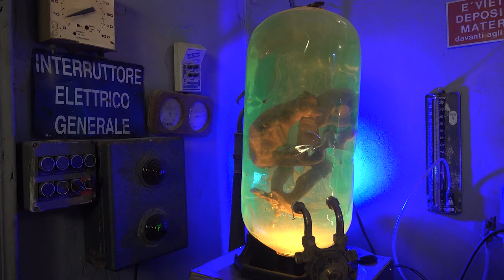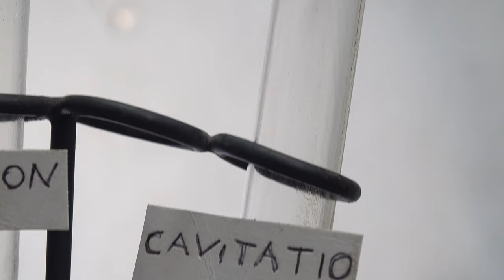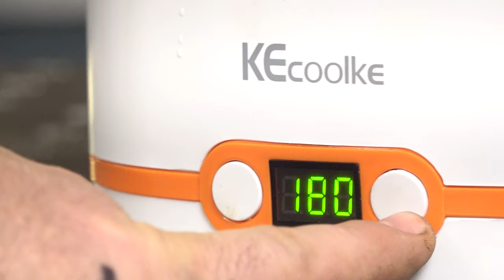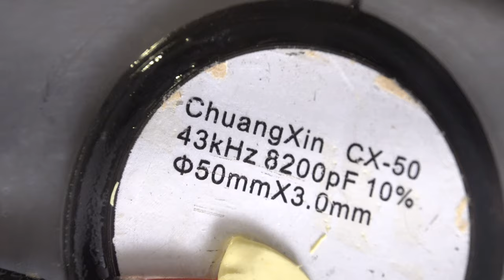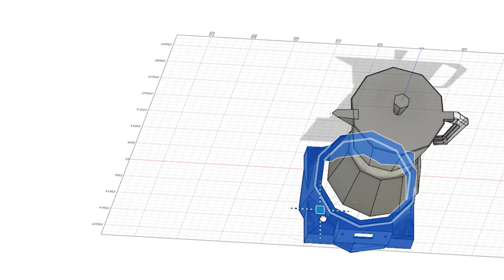How to Make Ultrasonic Cold Coffee Machine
ultrasonic cleaner machine AMZN

Hi folks that I want to show you how to make yourself at home very simple and interesting coffee machine that use cavitation an ultrasound waves to create very good taste coffee
For this project, I want to try to use cavitation that we usually see underwater on propellers of boats and trying to use the implosion of this underwater, vacuum Bible to extract the taste from coffee
Cavitation is basically a vacuum and steam gas produce behind something that moves quite fast underwater. This can be very very dangerous for the life of knob jet underwater habitation can be so powerful that can eat and destroy the surface of any kind of metal.
Yeah, you’re done is to use cavitation to implode the coffee powder to do this. I try to make myself a little prototype that uses an old person from an office chair that I
This is connected to a very powerful spring that activates all the
Every time did the sun goes down we didn’t force some cavitation behind it. This will include on itself and extract the taste from the coffee.
Coffee this method is so interesting because you can extract coffee from cold water which doesn’t change the taste of the coffee and it’s pretty original taste. After the first prototype I soon realized that was taking too much time and also
You cannot see them, but underwater we are creating cavitation add a microscopic level, this all lethal air bubbles with implode on the surface of the coffee and extract the taste of it
I don’t took an old coffee machine mucca it is very common here in Italy, and I decided to modify it so that I can use the filter of the mocha to keep the powder inside
So please let me know what you think about this project if you think that is a dressing, and if I can prove it somehow
In any case, this metal seems to work perfectly. I will improve the project and the design of this little prototype over just show you and put it on Kickstarter so let me know if you think it can have a Market if it can be sel easily